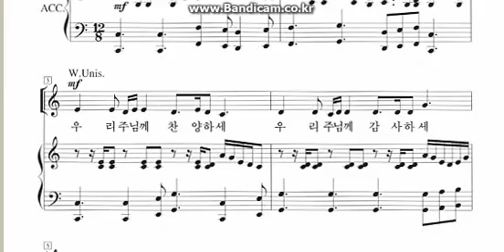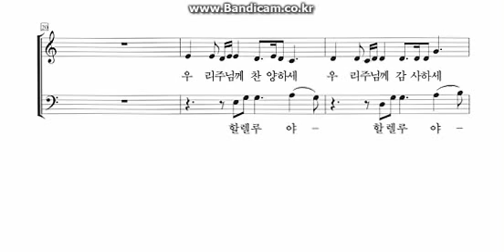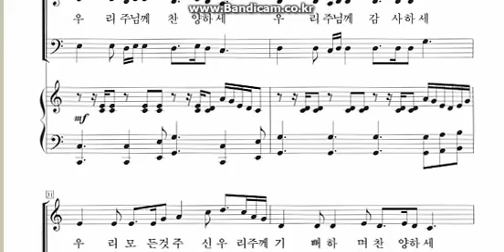우리주님께찬양하세 전체